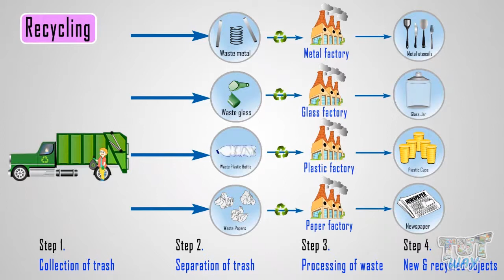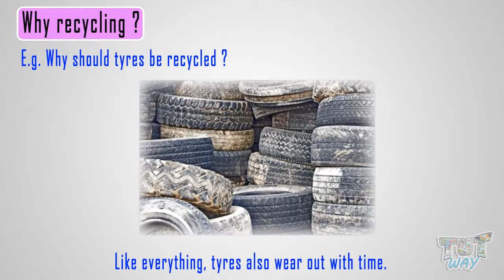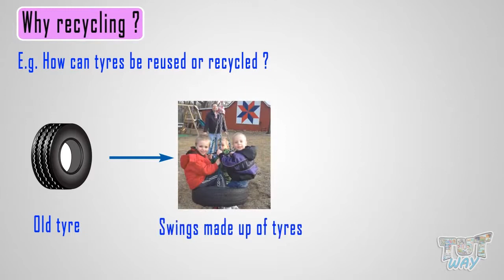Recycling and Its Importance | Science | Grade-3,4 | Tutway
Topics Covered:
• What is recycling?
• What is the need of recycling?
• Why we should use different bins for different wastes?

You can watch all the related videos, links are given below :-

Kids should spend time watching informative videos and expand their knowledge day by day.
Kids retain what they see in audio-visual lessons so make them watch informative videos rather than cramming things.

We can also create a customized u tube playlist for the topics you want to learn.

About us:
Welcome to Tutway.
A unique platform where learning is fun.
Now there is no distinction between kids’ fun time and study time.
At Tutway, we believe in a very simple idea that audio-visual learning is the most effective tool for grasping knowledge. Many researchers have proven that kids learn a lot by playing interactive games and watching audio-visual animated lessons as compared to reading from books.

That's when Tutway comes to the rescue.
Tutway is a supplementary education program where kids can learn at their own pace. The students can watch animated videos that are so meticulously made that they can understand even the most complex concepts very easily. There is a question bank at the end of each video where students can answer those questions multiple times and test whether they have grasped knowledge completely or not.
We have information systems embedded in the program where parents can monitor real-time performance of their kids and get up to date information about their performance, including quizzes attempted and the marks got in each quiz, both in tabular and graphical formats. Regular reports are e-mailed to the parents so that the parents can analyze their kids’ performance.
If we want to learn high-level concepts, we should have a clear understanding of the basic concepts. For instance, if kids don't know about addition and subtraction, they cannot do multiplication, and if they don't know about multiplication, they cannot do division, and if they don't have knowledge of these four basic operations, Algebra cannot be done by them, and it goes on and on.
The same applies to the English language if kids don't have sound knowledge of grammar and vocabulary; it becomes extremely difficult for them to have their communication skills.
Knowledge of the scientific concepts is also required for observing physical, chemical, biological phenomena happening all around us.
That is why; Tutway has thousands of animated videos on Maths, English, and Science to clear the basics of these subjects. It perfectly suits most of the educational needs of most of the students, regardless of their learning abilities.
So hurry up, download the Tutway app and book a free-demo class to make education interactive and fun experience.